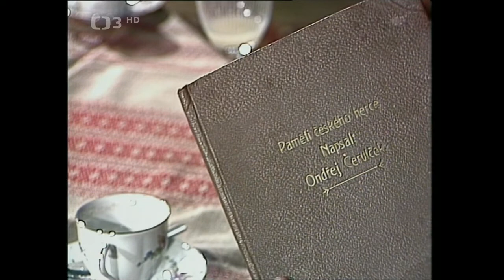Než se zvedne opona,TVpořad,Československo,1986,Horníček,Hrušínský, Andrlová,Bek,Dlouhý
Povídání o divadle, hercích a herecké práci